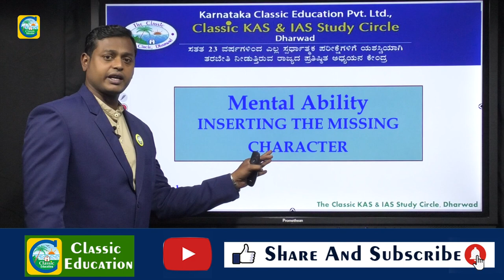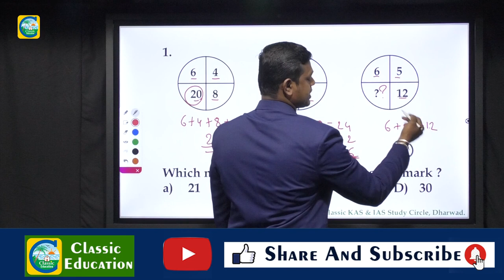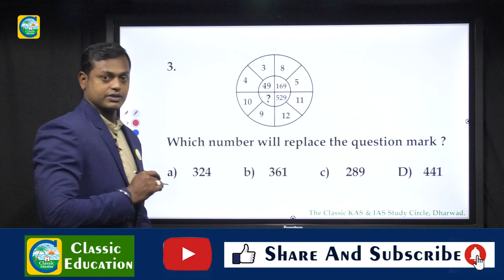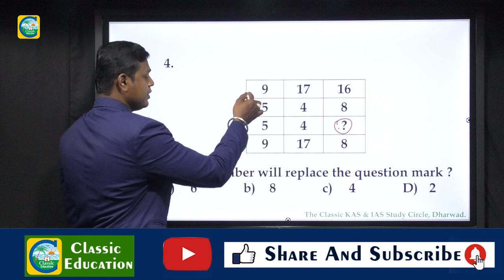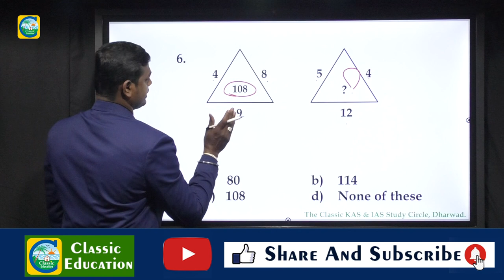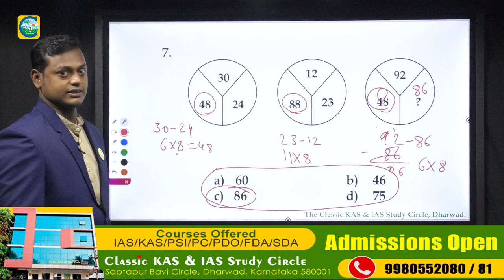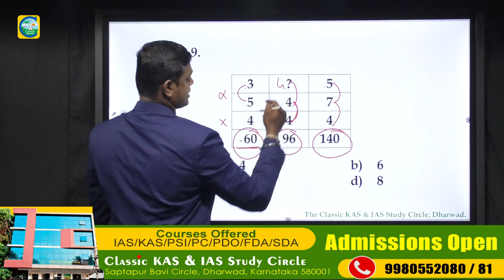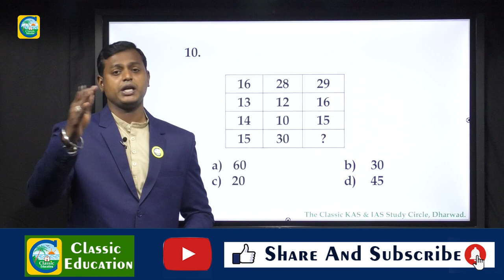Reasoning Tricks in Kannada | Missing number | For All Competitive Exams||Classic Education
Classic Education
Dharwad